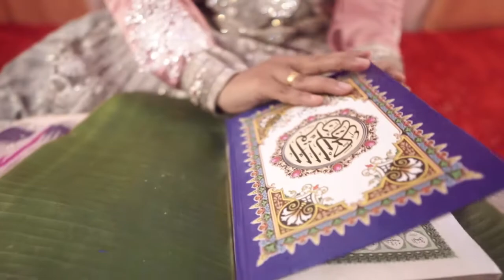Cinematic Rezki & Herisman By Sky Photography Mks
PUSING MELIHAT HARGA FOTO WEDDING YANG MAHAL -_-

Sky photography adalah solusinya
Kami menawarkan jasa foto wedding dan pra wedding yg berkualitas dengan harga yg terjangkau.

Info lbih lanjut bs cek di
Bbm : D114AB89
Line : fahmi_sky
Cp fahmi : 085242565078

Untuk info tentang harga paket silahkan chat pada kontak di atas :)